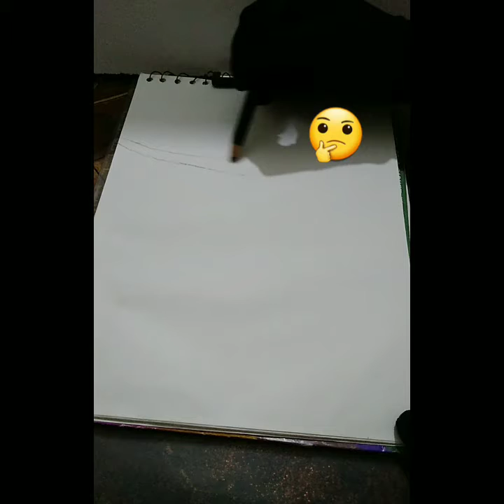girl on a swing||sketch||ABcd Artist 🎨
comments